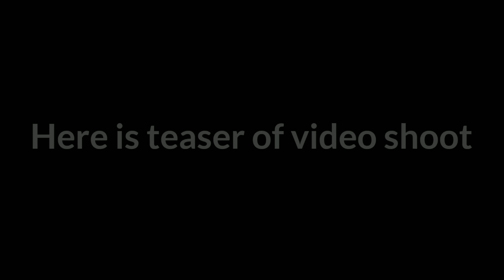WE COMPLETED OUR PROJECT | FLIPSIDE DIARIES | MOTOVLOG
Press bell icon to get first latest update by channel